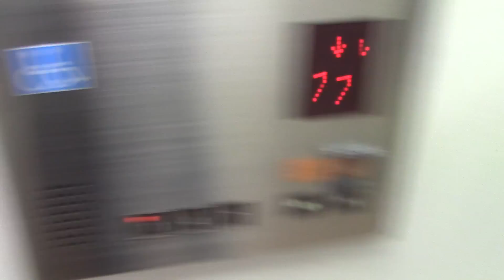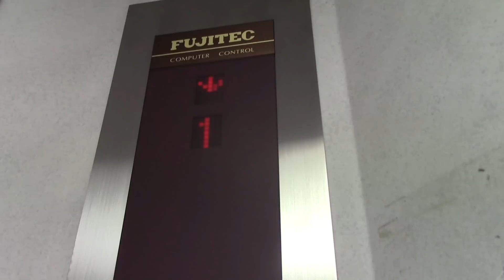【更新前】札幌市厚別区内某マンションのエレベーター Part18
メーカーはフジテック製です。

用途：乗用
定員：9名
積載：600kg
設置年：90年代前半？
アナウンス：なし
到着音：なし
車椅子操作盤：あり
エレベーター台数：1
機種：エクセルダイン
方式：ロープ式